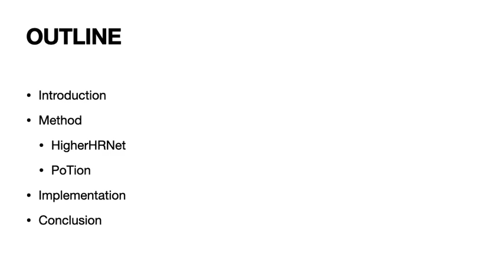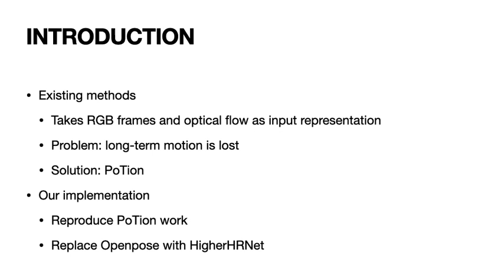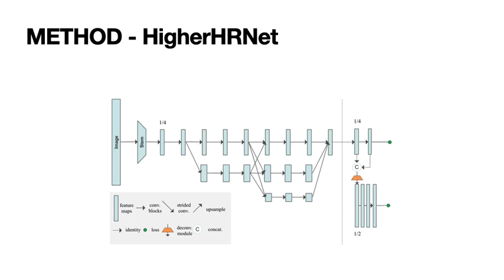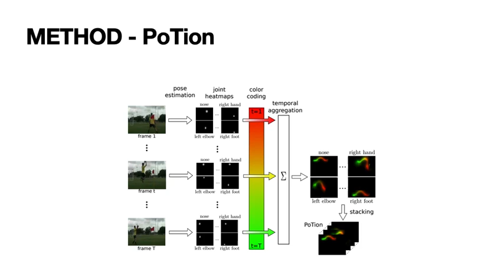NCTU DLP 2020 - Action Recognition Using HigherHRNet & Potion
Group: 20
Presenters: Huai-Wei Peng, Shian-Yu Chiu
Topic: Action Recognition Using HigherHRNet & Potion